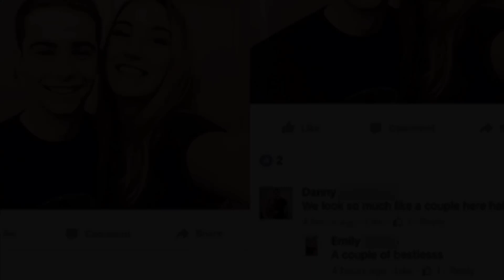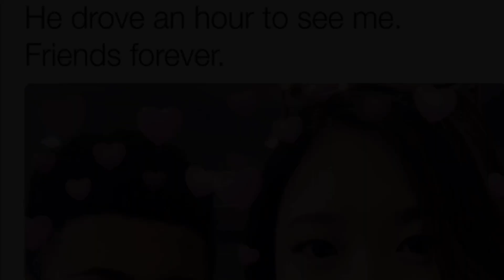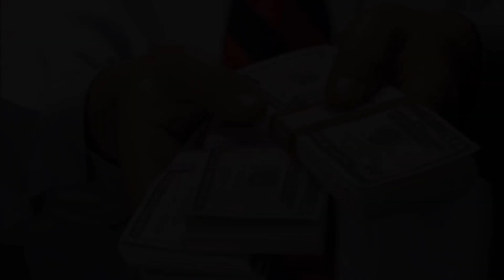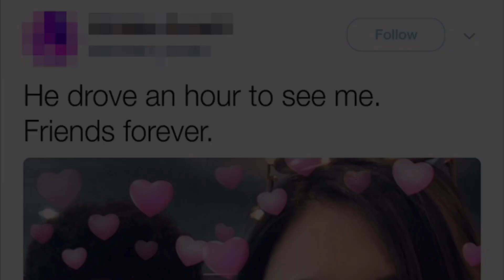Modern Women Tell Us About How They Feel About Nice Guys